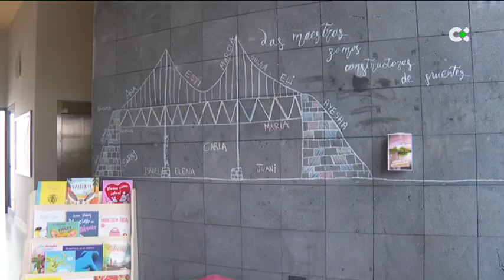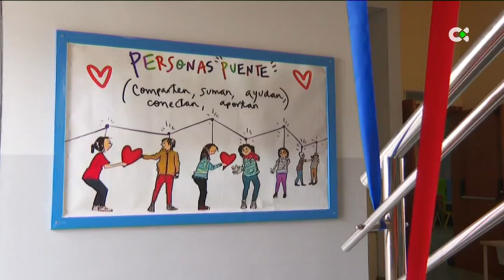Muchos alumnos en La Palma continúan en instalaciones modulares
En La Palma recuperan su rutina más de 4.500 escolares aunque muchos de ellos, los que estudian en la zona afectada por la erupción, siguen en instalaciones provisionales.

"Aún en instalaciones / modulares"